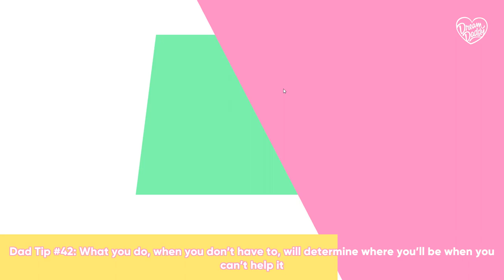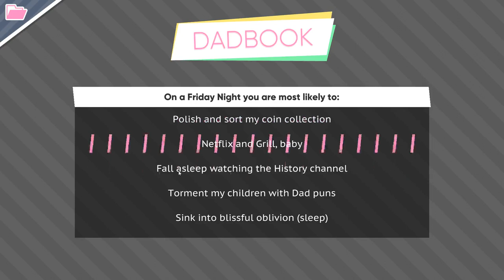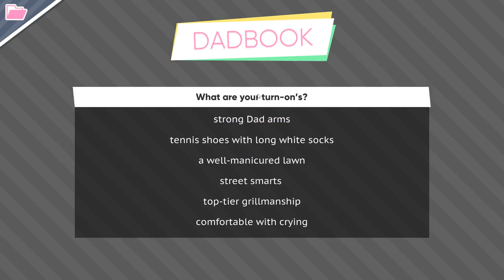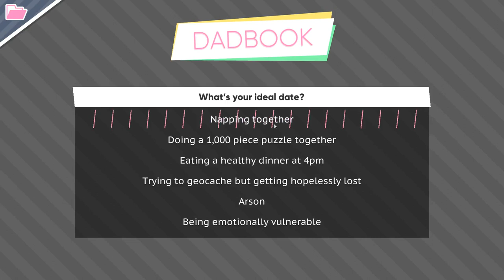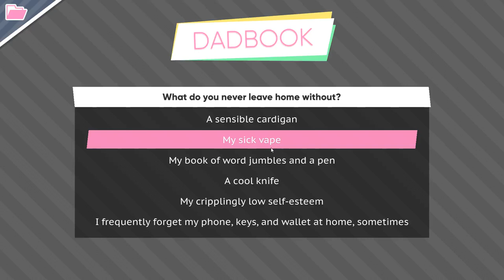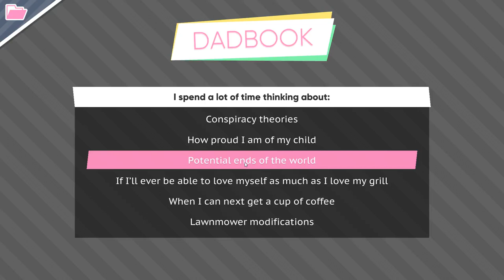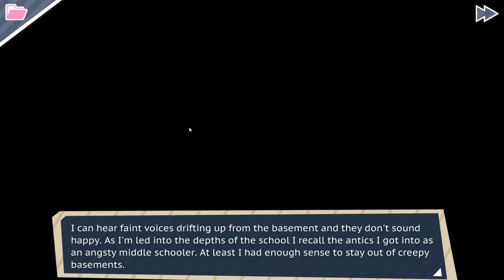"STREAM" Daddy! hahaha! lol haha :) with Herr